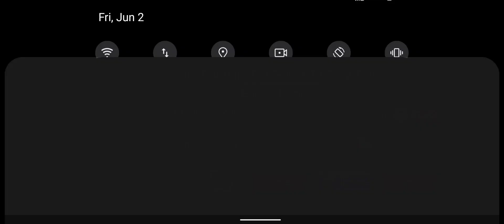Counter Terrorist: Critical Strike CS Shooter 3D - Android GamePlay - Shooting Games Android #16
Join the elite Counter Terrorist Critical Strike CS Shooter 3D in gunning down your enemies with your awesome shooting skills.

Terrorists have struck again! Can you take them all down before its too late? Fight against terrorist and stay alive. Use your assault rifle to shoot all enemy forces in different combat environments and try to survive in order to complete your mission.

Are you ready? Test out your shooting skills in this exciting fast-paced shooting game! Experience action, where fast reflexes and TACTICAL skills are essential to success. Be the best shooter in every beautifully crafted maps! The combat is real, and you can be the hero.

KEY FEATURES
√ More than 20 skinned modern guns like Desert eagle,AK47,M4A1,AWP,GATLIN and so on.
√ Play in multiple battlegrounds and lots of thrilling missions